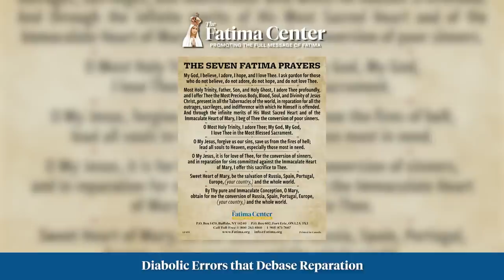Diabolic Errors that Debase Reparation with Fr. Lawrence Carney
Check out Fr. Lawrence Carney's Book: »
We also recommend 'The Manual of the Archconfraternity of the Holy Face.'